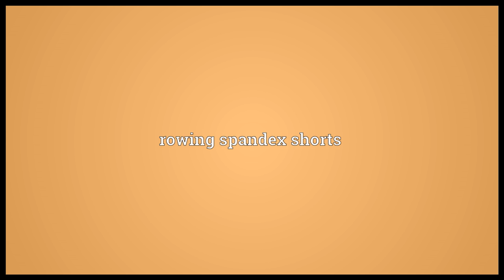Trou Meaning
Video shows what trou means. trousers. rowing spandex shorts.  trou pronunciation. How to pronounce, definition by Wiktionary dictionary. trou meaning. Powered by MaryTTS